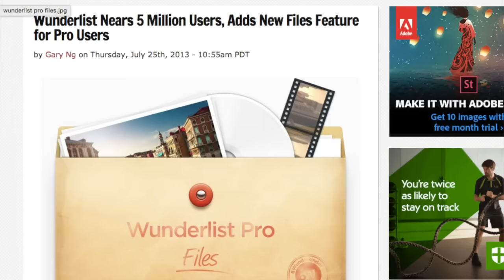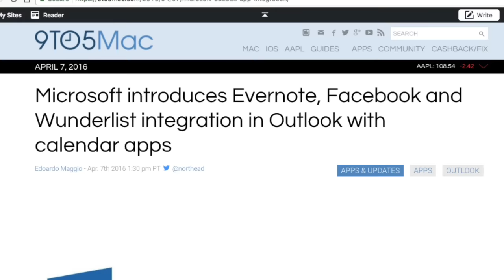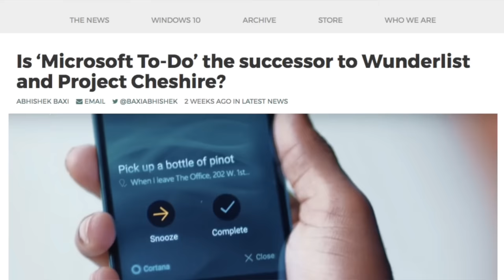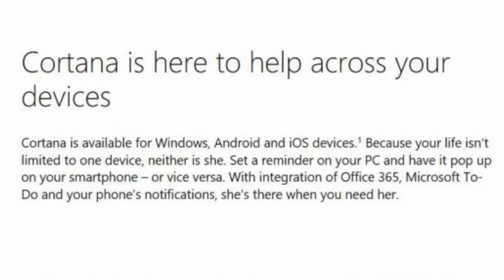RIP WUNDERLIST • 2017?! 😵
Wunderlist is coming under fire recently as they may have been leaving some hints for users to a possible shutdown. In this video, I explore the last 12-18 months of updates from Wunderlist and whether Wunderlist is going to die?!

This video covers press pieces and uncovers some of the existing content out there, I have no affiliation to Wunderlist, they offer giveaway items every now and then, but I continue to recommend it as a great tool alongside other to-do services like Todoist, Asana etc.

▸ APRIL 2016 - OUTLOOK INTEGRATION
9to5 | Microsoft introduces Evernote, Facebook and Wunderlist integration in Outlook with calendar apps

▸ DECEMBER 2016 - PROJECT CHESIRE LEAK
TechCrunch |
Microsoft’s new to do list app, Project Cheshire, spotted in the wild

▸ MARCH 2017
Venture Beat |
Todoist lures Wunderlist users who fear Microsoft will kill the app

// ABOUT ME